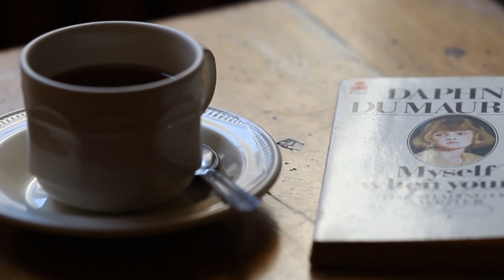Paris in Autumn/Paris at Midnight | Spoken Word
Paris in Autumn/Paris at Midnight

Written, Filmed & Edited by:
Tessa Kennedy

Please see the above links for details.